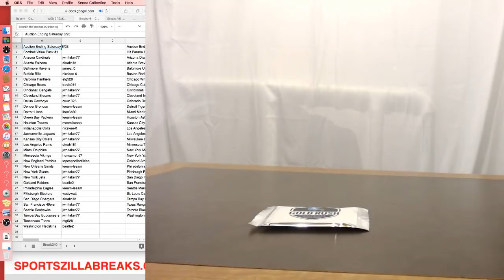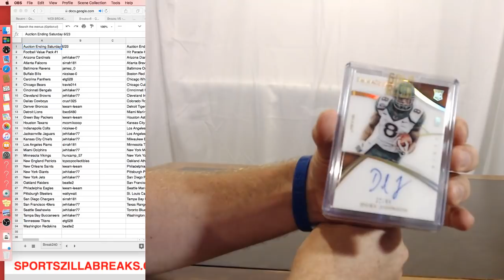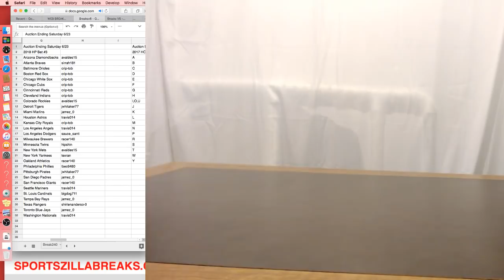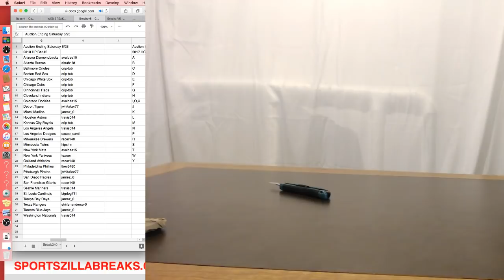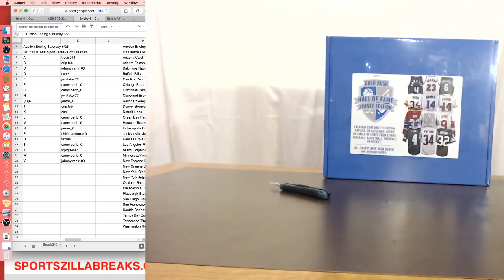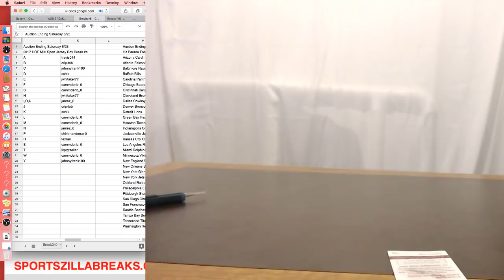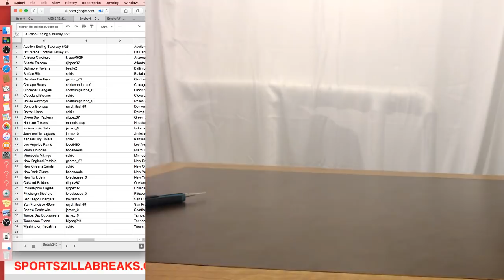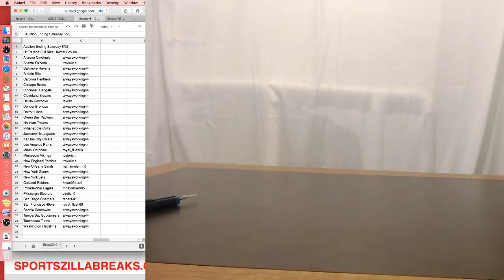Breaks that ended on 6.23.18 on ebay: Sportszillabreaks01 Sportszillabreaks.com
Hit Parade Gold Rush items! Check it out! Jerseys, Helmets, Cards!